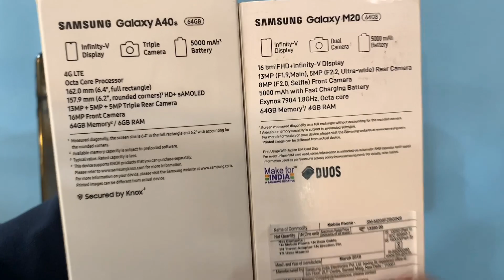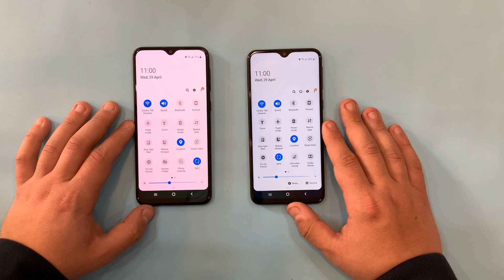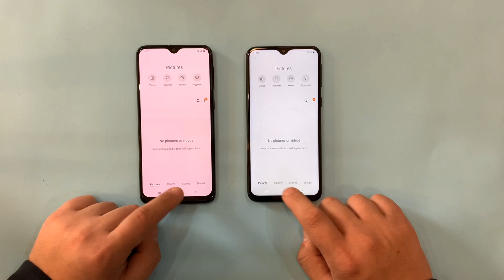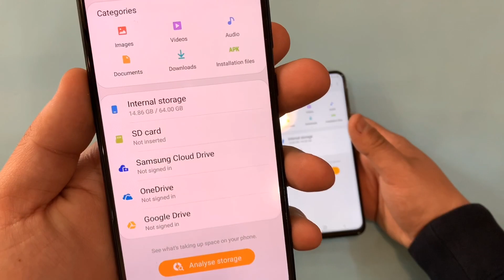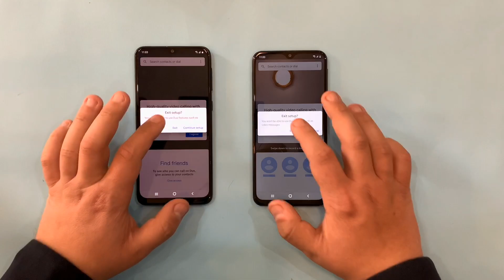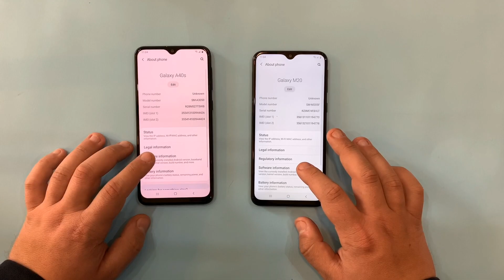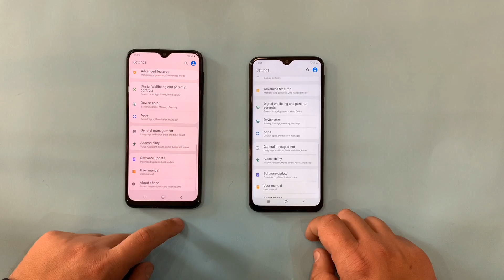Samsung Galaxy A40s vs Samsung Galaxy M20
Buy A40s,